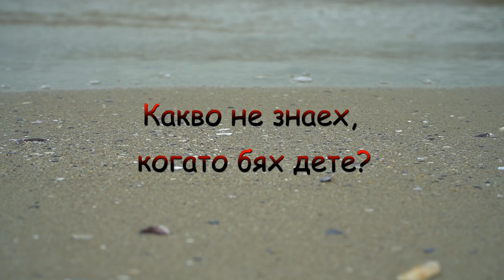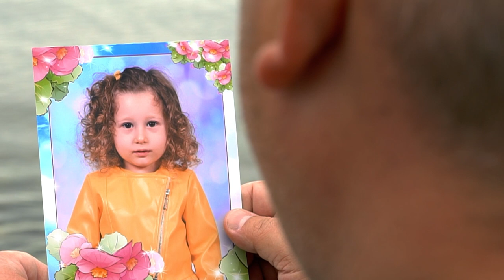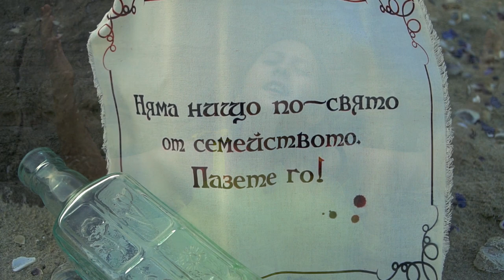Далия Гюлай "БРАТ И СЕСТРА" / Dalya Gulay "Brother and sister"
Песента " Брат и сестра" е създадена специално за 10 годишната Далия Гюлай от гр. Велико Търново! За първи път в България авторски сингъл на два езика - турски "KAHRAMANSIN BENDE" и български "БРАТ И СЕСТРА" се изпълнява от дете! Песните ще ги откриете в стрийминг платформите – Spotify,  Apple Music, медия плеър iTunes, в радио и телевизионния ефир, както и в различни YouTube канали! Песента е заснета в Несебър – град уникат под закрилата на UNESCO! Благодарим за съдействието на Община Несебър!

Lyrics : Rosen Dimitrov
Composer & Arranger: Mustafa Canbazlar
Recording: Diyan Dimitrov “Balxara records”
Recording: Arı Istanbul/TURKEY -  Meriç Memikoğlu
Mix / Mаstering: Arıkan Sırakaya

VIDEO CREDITS:
Director: Desislava Stankova
Staring: Music school “New voices” Targovishte, Bulgaria
Cast and Locations: Bulgaria, Nessebar

БРАТ И СЕСТРА

Помниш ли, молил си всеки ден,
дайте ми малка сестра за мен.
И до днес бършеш сълзите ми,
пазиш ме като очите си.
Чудо е, че аз те имам теб,
чудо е, обич нарича се.

В този голям живот
имам си теб моя брат,
винаги заедно, две части от едно.
Даже на край света, твоята малка сестра.
ще те обича знай, винаги до безкрай.

Знам добре, времето ще тече
някой ден ще сме далеч със теб.
Затова нека ти подаря,
спомен мил от твоята сестра.

Само чуй, моята сила си
моят брат обич завинаги .

Само сестра и брат няма да се разделят,
само сестра и брат всичко ще си простят.
С тебе завинаги заедно сме свързани
вътре в душите ни, вътре в сърцата ни.